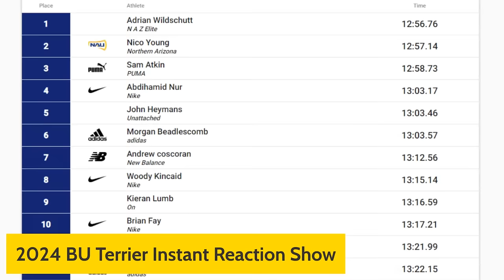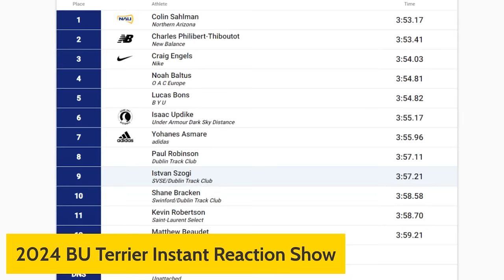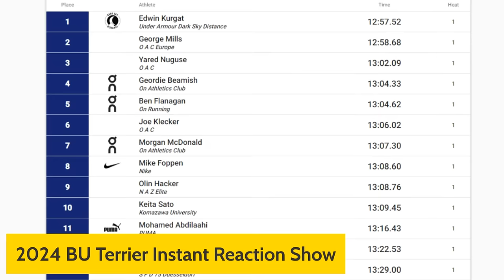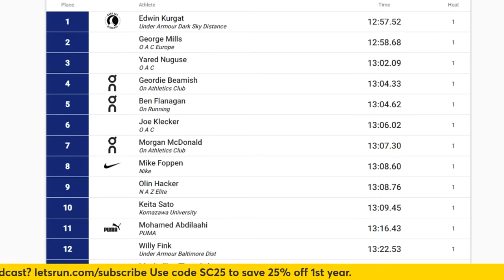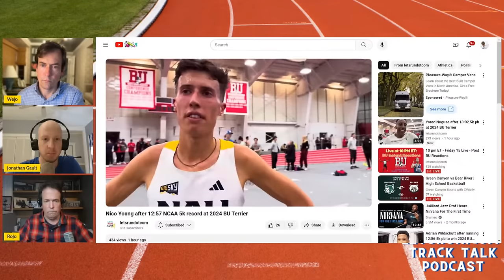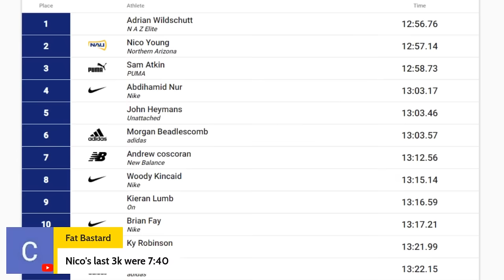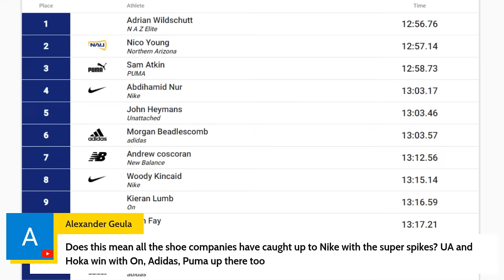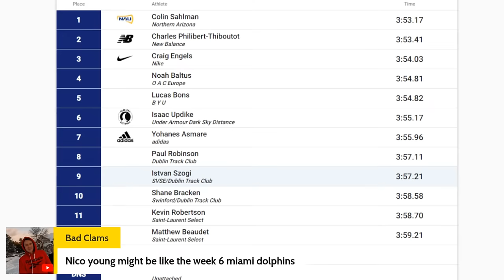BU Terrier Reaction- Nico Young 12:57 Collegiate Record, Kurgat, Wildschutt, Sahlman Win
Adrian Wildschutt and Edwin Kurgat got the wins but Nico Young got the collegiate record and became the youngest American to go sub 13:00.

We break it all down including the mixed day for the OAC with Joe Klecker having an off day, Yared Nuguse just coming up short but a nice run from Geordie Beamish.

Colin Sahlman got the 3:53 win in the mile over Craig Engels. We break it all down.

Shote notes:
0:00 BU 5000s 1st Impressions
03:45 Big Wins by Adrian Wildschutt and Edwin Kurgat
06:26 Reflecting on the Performances of Yared Nuguse and George Mills
09:02 Analyzing the First Heat of the Race - OAC and Nuguse but Kurgat Wins
15:32 Rojo's 1st impressions
18:29 Nuguse's post-race comments
23:13 Winners and Losers of Heat #1
24:30 Wrapping Up the Discussion and Reflecting on the Event
30:04 Heat #2: Nico Young becomes youngest American to go sub 13:00
31:31 Nico Young post-race comments - been injured
37:14 Comparing Nico Young and Kaitlyn Tuohy's Progress
42:47 Nico vs Graham Blanks
43:18 Good Day HOKA NAZ Elite
49:57 The Mile Race: Colin Sahlman big win, Craig Engels